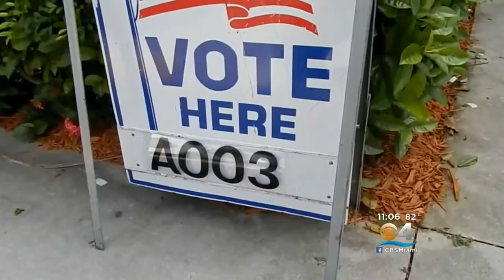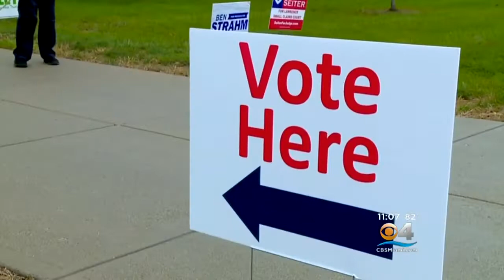Elections Department In Miami-Dade Ready For Possible Recounts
The Miami-Dade Elections Department, along with elections departments statewide, are likely to be involved in recounts for two, if not three Florida races.